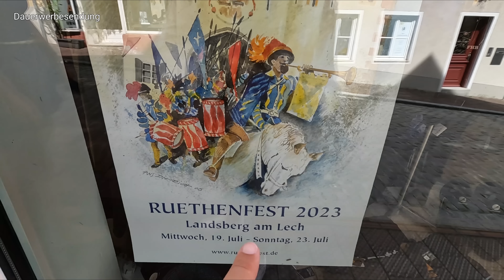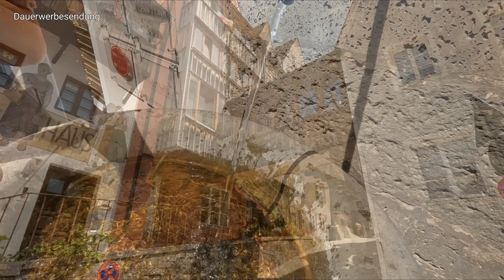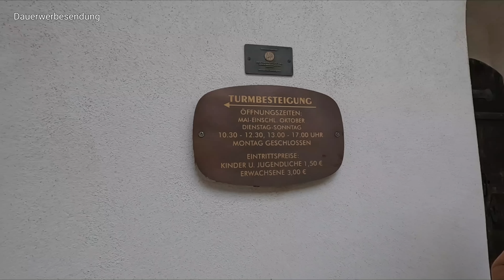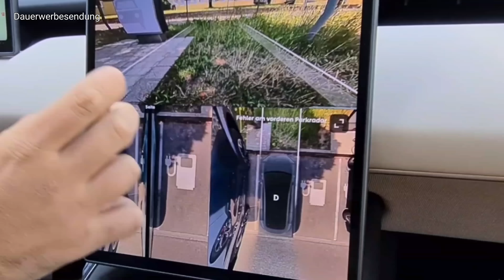Reisetipp Deutschland! Landsberg am Lech! Wunderschöne Stadt in Bayern. Geheimtipp / Reisebericht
Wir besuchen diesmal Landsberg am Lech in Bayern. Eine wunderschöne Altstadt mit traumhafter Landschaft.

Werbung

*Mein Schallpegelmessgerät

*Mein Smartphone

*Wenn du dich über diesen Link registrierst oder einen Kauf tätigst, erhalte ich eine kleine Provision. Für dich entstehen aber keine Mehrkosten 😉👍